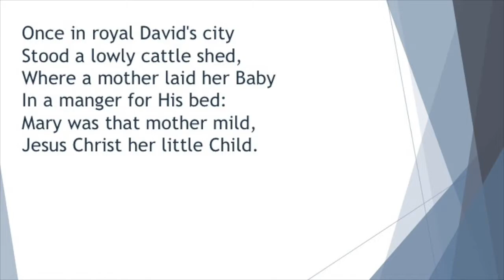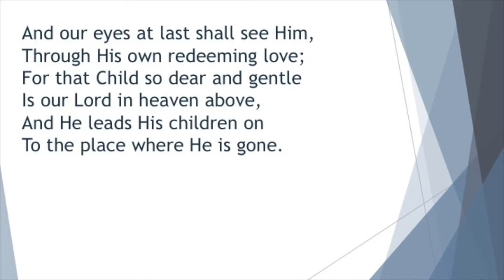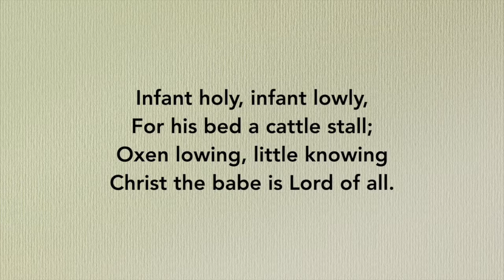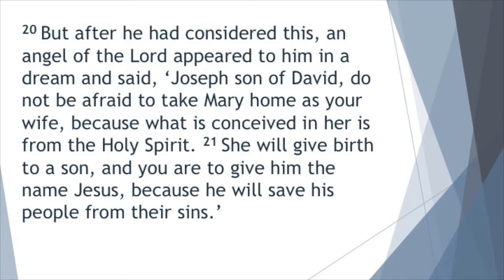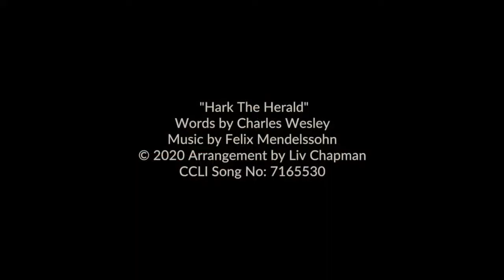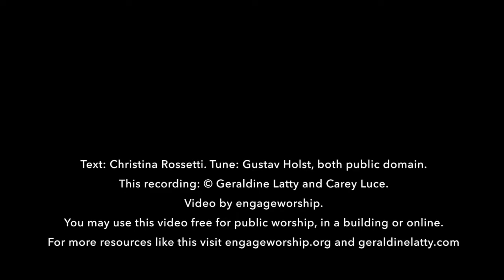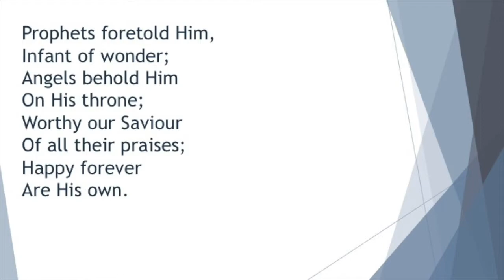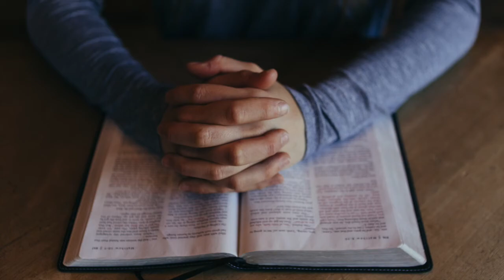Christmas Eve Watchnight Service 2020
Come and join us as we see in Christmas morning 2020. There are some different carols, readings and a message from our Minister Andrew. This video will also be available after it's premiere.